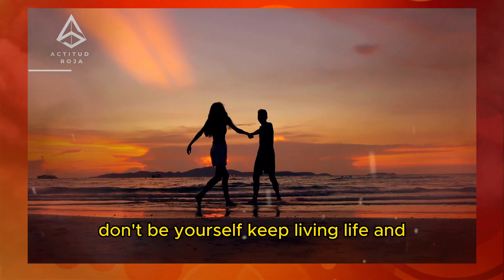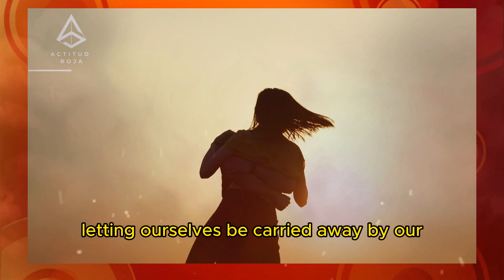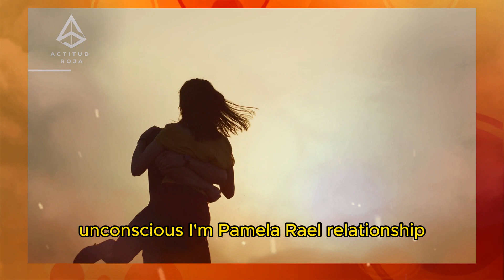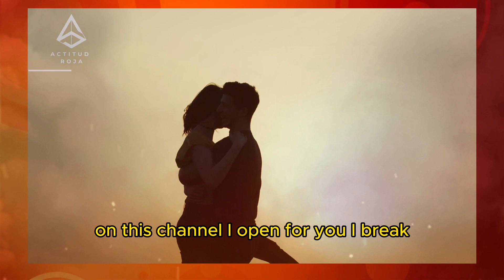3 MESSAGES THAT MAKE A WOMAN FALL IN LOVE!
Welcome to the Rote Haltung channel, your trusted source for educational content that delves deep into a wide array of topics, including psychology, relationships, and personal development. In this comprehensive and enlightening video, titled "3 MESSAGES THAT MAKE A WOMAN FALL IN LOVE!" we embark on an insightful journey to explore the power of communication in fostering love and deep emotional connections.

If you're eager to enhance your understanding of human behavior, improve your dating and relationship experiences, or gain insights into the art of building lasting and meaningful connections, you've come to the right place. Rote Haltung is committed to providing you with comprehensive and engaging educational content that empowers you to thrive in various aspects of your life.

Unveiling the Secrets of Emotional Connection

This captivating video goes beyond surface-level advice and delves into the psychology and strategies behind messages that can make a woman fall in love. We understand that fostering deep emotional connections is essential for building lasting and fulfilling relationships.

Psychological Insights and Evidence-Based Content

At Rote Haltung, we prioritize academic rigor and evidence-based content, and this video is no exception. Our expert presenter, Dr. Emily Anderson, a seasoned psychologist with a profound understanding of human behavior, will guide you through the intricate web of psychology, communication, and love that underlies the messages that can foster romantic connections.

Throughout this video, we will explore groundbreaking research, psychological theories, and real-life case studies that illuminate the power of communication in igniting love and emotional intimacy. From effective messaging techniques to understanding emotional triggers, you will gain valuable insights that can be applied not only in your romantic relationships but also in your personal and professional interactions.

Whether you're navigating the early stages of a relationship, seeking to deepen your existing bonds, or simply aiming to enhance your communication skills, the insights and message strategies presented in this video will prove invaluable.

The Three Messages That Ignite Love

In this video, we will unveil the three key messages that have the potential to make a woman fall in love. These messages encompass a wide range of emotional triggers, from expressing genuine appreciation and understanding to conveying vulnerability and creating an atmosphere of emotional intimacy.

Understanding Emotional Triggers and Connection

We'll explore the psychology behind emotional triggers and how messages can create a sense of connection and belonging. You'll learn how to convey your emotions authentically and create an emotional bond that goes beyond words.

At Rote Haltung, we value your engagement and interaction with our content. Throughout the video, you'll have the opportunity to participate in quizzes, polls, and practical exercises that will enhance your learning experience. We encourage you to actively apply what you've learned, providing you with a dynamic and immersive educational journey.

Real-Life Scenarios and Case Studies

To illustrate the concepts discussed, we will delve into real-life case studies and examples of individuals who have successfully used messages to foster love and emotional connections. These relatable stories will not only inspire you but also provide concrete evidence of the principles at work.

By examining these cases, you'll gain a deeper understanding of how psychology, communication, and love intersect in the realm of romantic relationships.

Your Journey to Fostering Love Through Messages Begins Here

In conclusion, "3 MESSAGES THAT MAKE A WOMAN FALL IN LOVE!" is not just a video; it's an educational voyage that promises to enlighten, empower, and equip you with the knowledge and skills to navigate the complexities of love and emotional connections through effective messaging. Whether you're a psychology enthusiast, a curious learner, or someone seeking to improve your romantic relationships, this video offers a wealth of insights and actionable guidance.

Join the Rote Haltung community on this captivating exploration of psychology, relationships, and the art of fostering love and emotional connections through messages.

Prepare to unlock the secrets of fostering love, gain a deeper understanding of human behavior, and enhance your ability to create and sustain meaningful connections through messages. Welcome to Rote Haltung, where education meets inspiration, and learning knows no bounds. Your journey to fostering love and igniting emotional connections begins here.